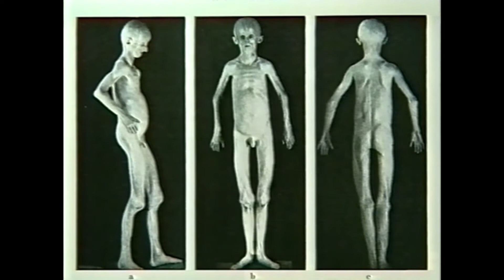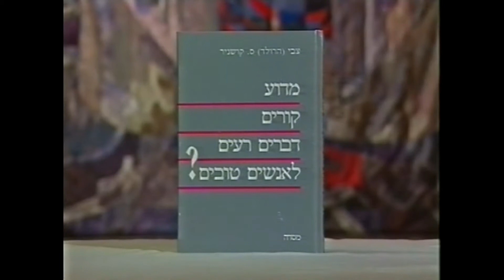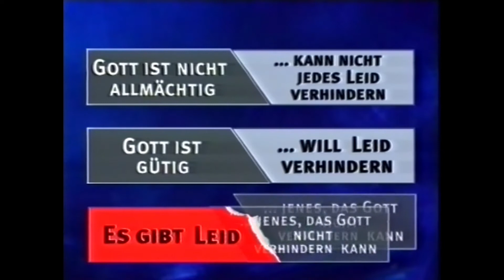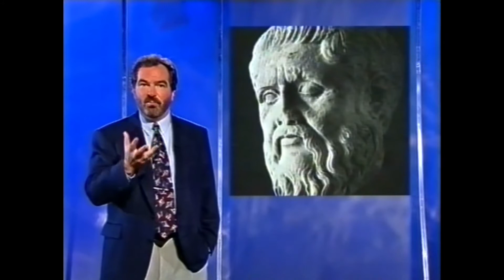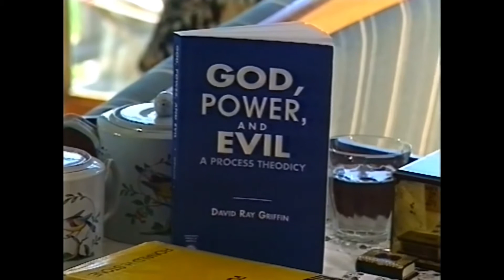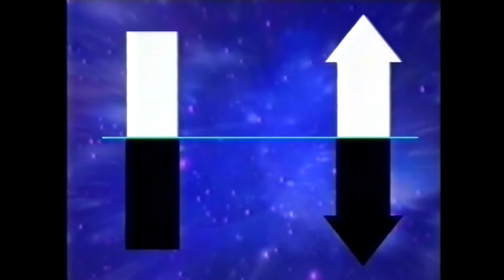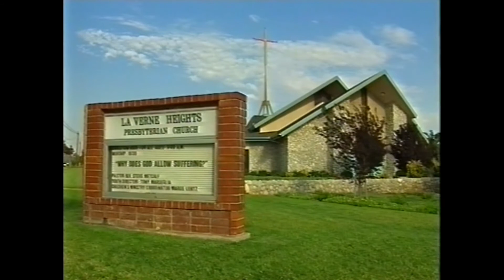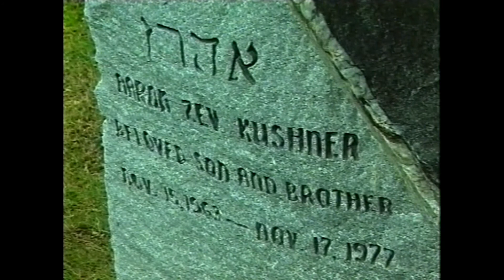Leid! Teil 2: Ist Gott allmächtig?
Teil 2 einer dreiteiligen Dokumentation von Perry Schmidt-Leukel & Armin Kreiner (1994).
Interviews mit David R. Griffin, Georg Süssmann und Stephen T. Davis